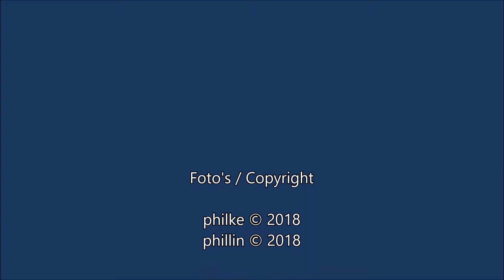Aardenburg-Smedekensbrugge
4-daagse van Aardenburg